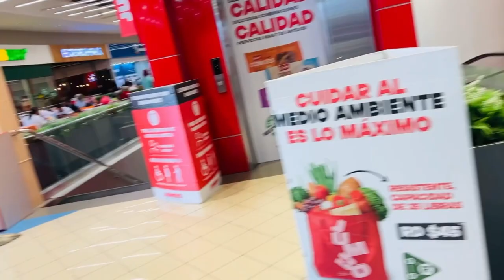YON BÈL TI VLOG MW A JIMÈL MWEN CARLA ANN SOTI AVÈNOU M TE MENNENL ACHTE😂